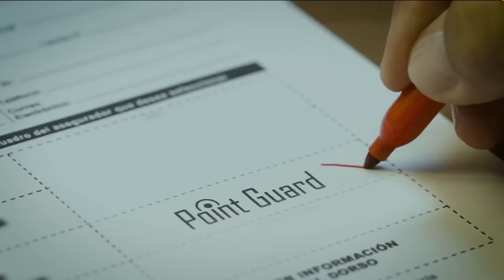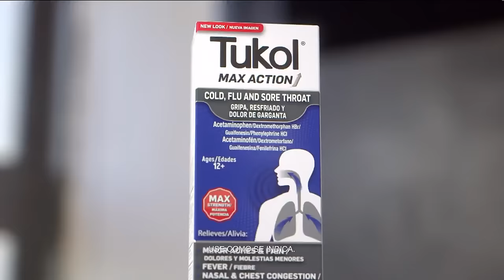Primera Pregunta: culpables Tata Charbonier y su esposo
Serán sentenciados en abril.